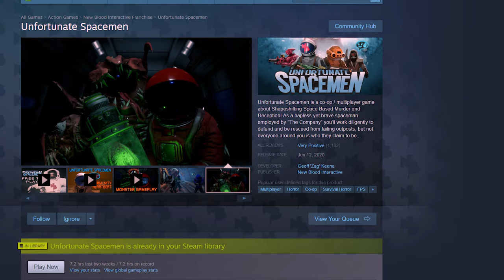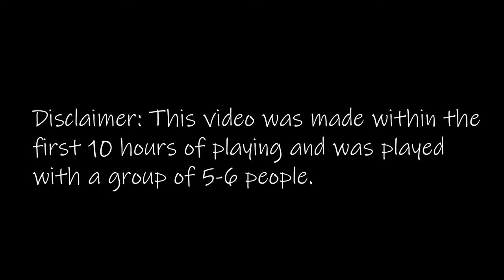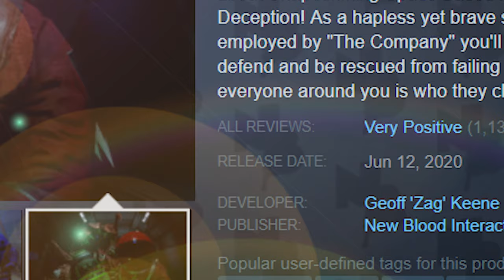Unfortunate Spacemen FreeView (Free Game Review) *NOT CLICKBATE*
We're gonna walk through space, water and air. With the help of helmets, of course. Is this game good? Why don't you watch the video you cheater. Anyways, I'm gonna head out.

| lil' billy |